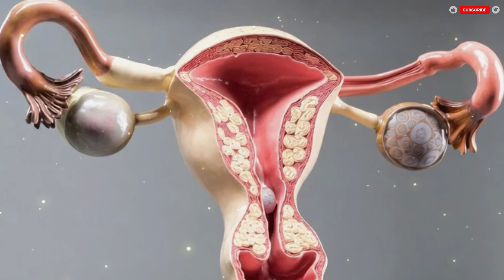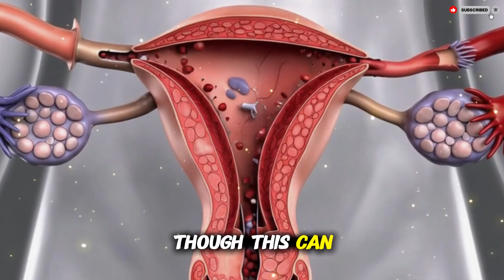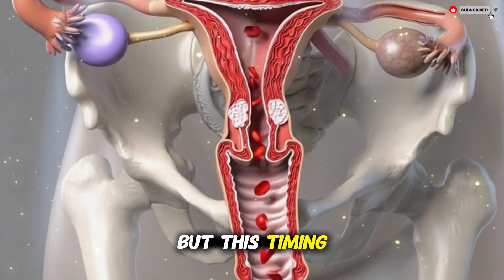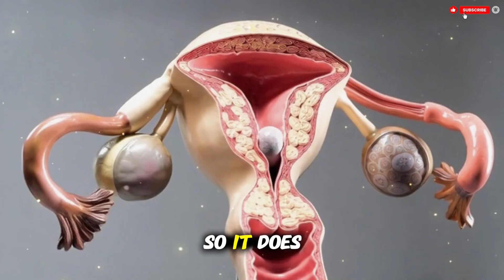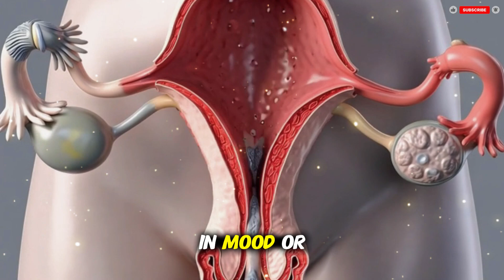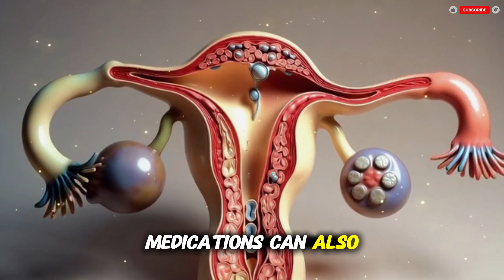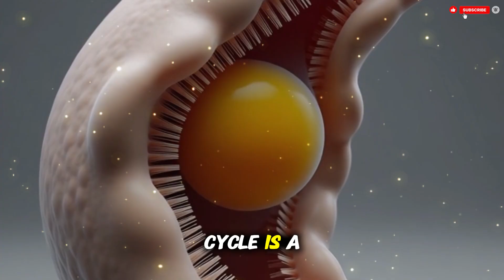Understanding Your Period: The Full Menstrual Cycle Explained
Understanding ovulation and the menstrual cycle helps make sense of how the body prepares for pregnancy and stays in balance each month. This video gently explains each stage of the cycle in simple, clear language—from the development of follicles in the ovaries, to the release of an egg, to the shedding of the uterine lining during a period. Viewers will learn what happens inside the reproductive system, why hormones rise and fall, and how these changes can influence physical and emotional well-being.

Whether you’re learning for personal knowledge, school, or health awareness, this video offers an easy-to-follow overview of a process that many people experience but rarely get explained in detail. By the end, you will have a calm, accurate understanding of how ovulation works, what the menstrual cycle looks like step-by-step, and how to recognize normal variations.

menstrual cycle, ovulation, period explained, female reproductive system, uterus lining, hormone cycle, follicle development, menstrual health, ovulation symptoms, cycle phases, reproductive biology, educational animation, women's health education, endometrium, health awareness